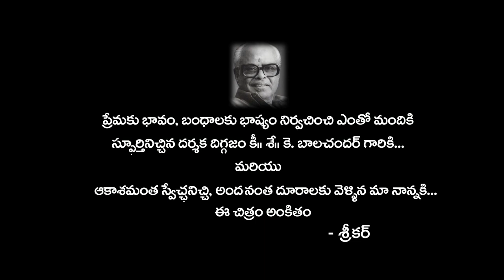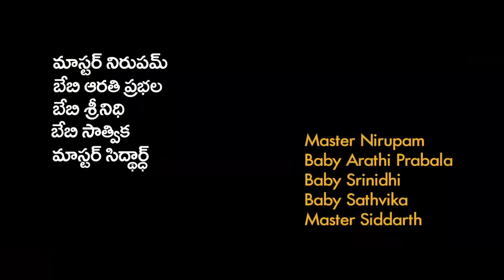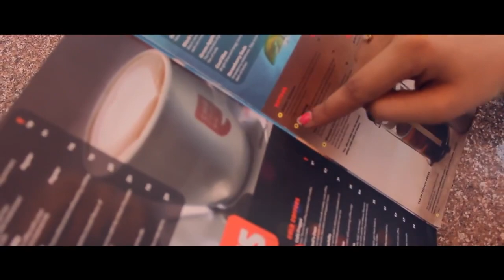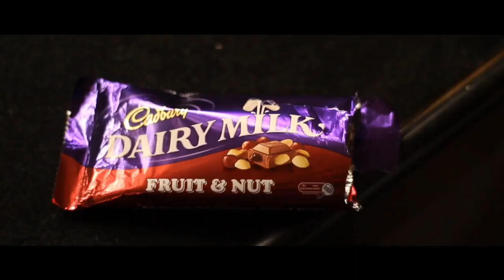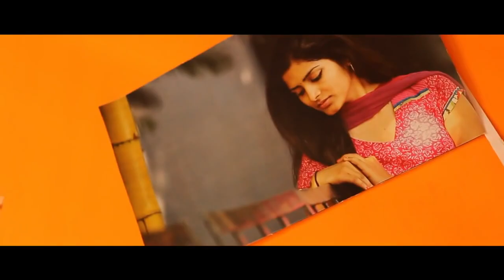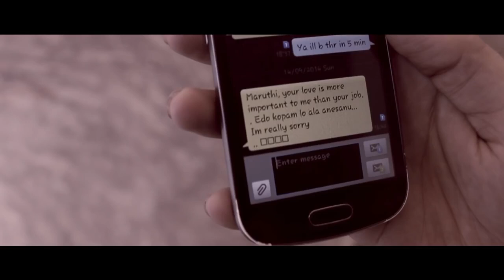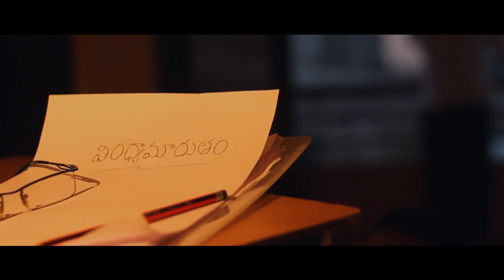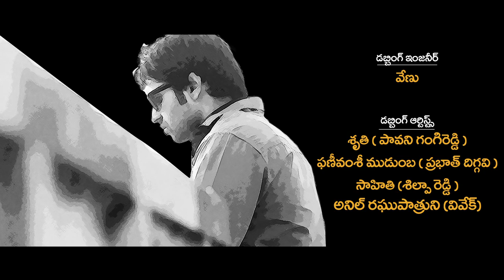VindhyaMarutham Telugu Independent Film 2015 Directed by Sreekar Presented by iQlik